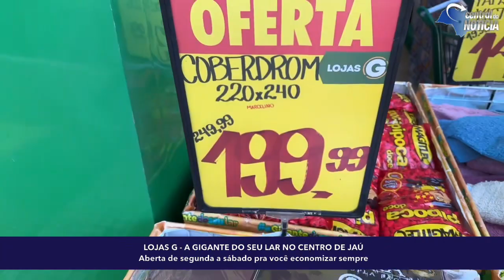Arraia de ofertas e tudo em até 12x sem juros só nas Lojas G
Venha para a Gigante do preço baixo em Jaú

Na GIGANTE do seu lar aqui na rua Edgar Ferraz, você compra de segunda a sábado.

Rua Edgar Ferraz, 262 - Jaú